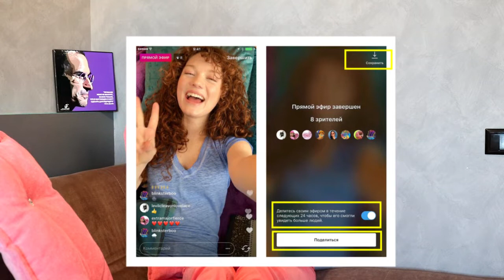Как настроить прямой эфир Instagram через ваш телефон. По шагам с картинками.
✅Помогу открыть экомагазин косметики ⏩ franshiza.online-biosea.ru/

Как настроить ПрямойЭфир Instagram через ваш телефон?
 В этом видео я по шагам показываю, куда нажимать, что делать, чтоб твой live состоялся и ты получил новых клиентов, партнеров в бизнес.

Чем будет полезен мой канал для вас:
1. Самопиар. Как раскрутить личныйБренд в МЛМ
2. Новый бизнес. Сетевой маркетинг в интернете
3. Как стать богатым. ОбучениеМЛМ бизнесу
4. Как стать топ лидером в МЛМ